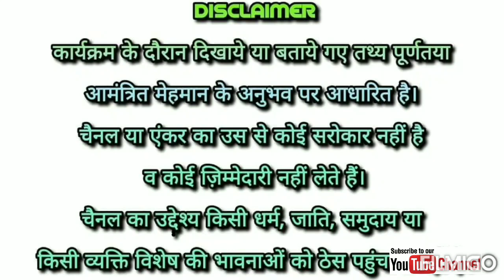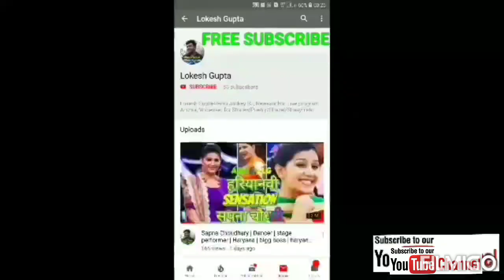Anchor Lokessh Gupta presents Meenakshi Kalash & Kishika Arora in Ahsaas Aapke Alfaaz Hamare guest.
Anchor Lokessh Gupta presents Meenakshi Kalash & Kishika Arora in Ahsaas Aapke Alfaaz Hamare.
Pharmacist, Directorate of Health Services.
Kishika Arora, kid model.
Kalash Arora is national level skater, kid model, cuber & musician (multi instruments player). Apart from pharmacist at DHS a carrom player & athelete also and represent GNCT Delhi (govt. Of national capital territory of Delhi) in all india civil services tournaments & open tournaments and a singer too. Meenakshi Arora, pharmacist (DHS), athelete, carrom player, singer..